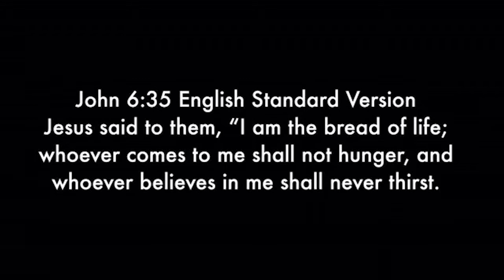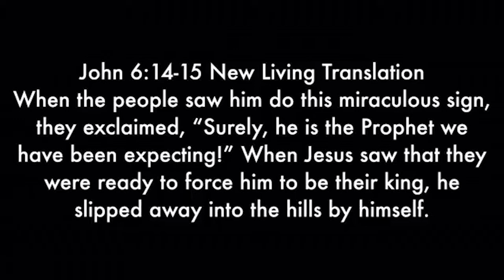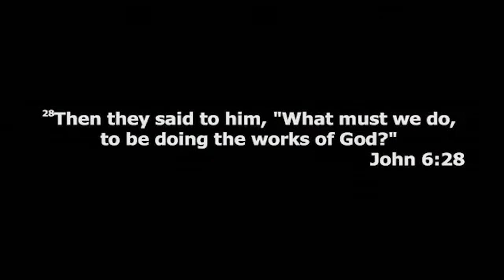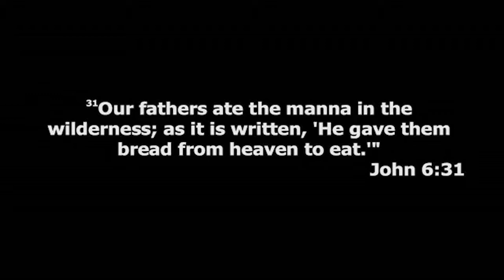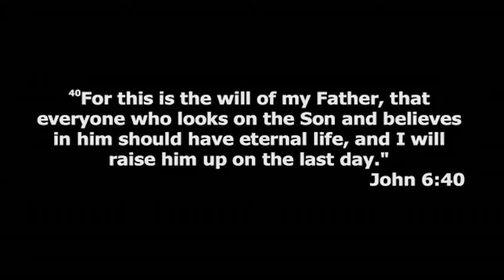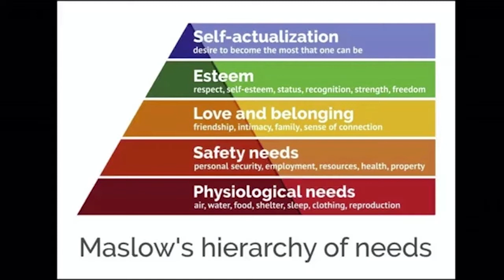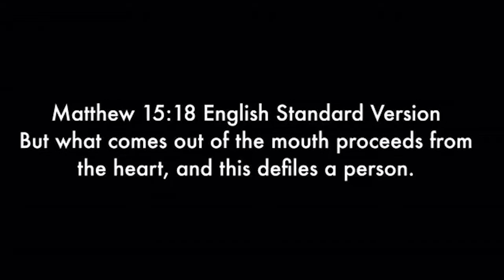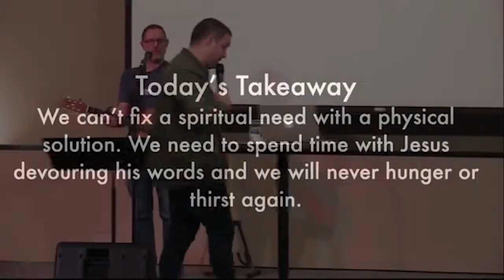I AM the Bread of Life, Message 1 *Message Only*